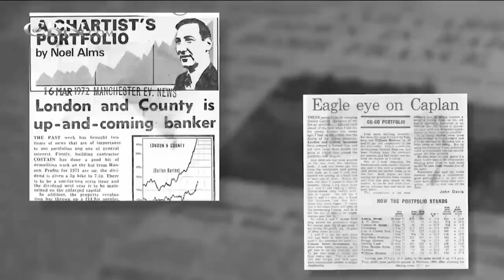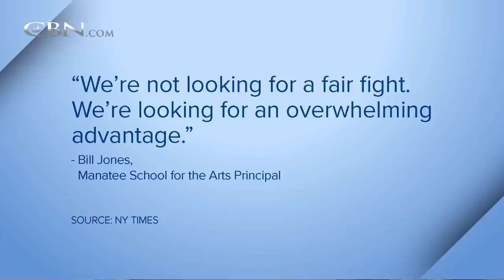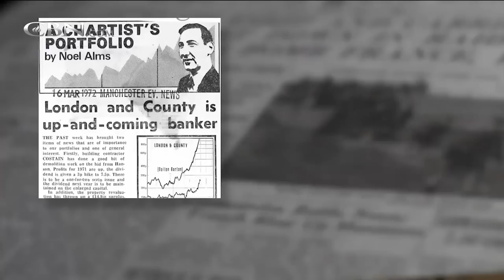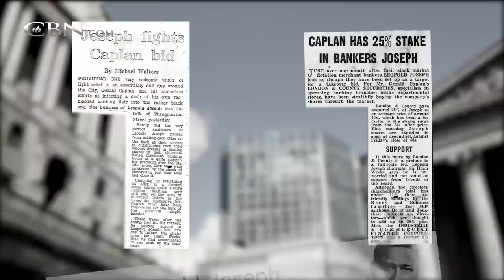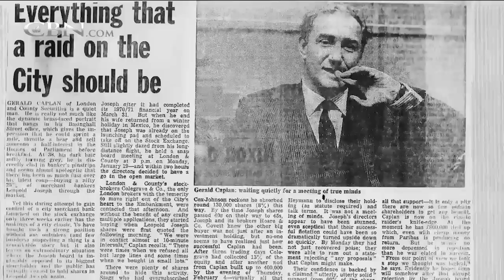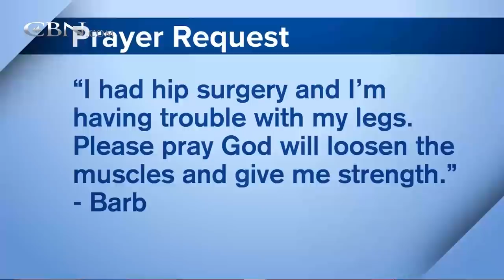Unlikely Miracles | Full Episde | 700 Club Interactive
We serve a God of the impossible- all things are possible in Him. Dr. Ajay Seth will discuss medical miracle of restoring movement to a woman's amputated arm and how he relied on his faith in the process.  Plus, receive personal ministry from Gordon & Terry all on today's 700 Club Interactive.